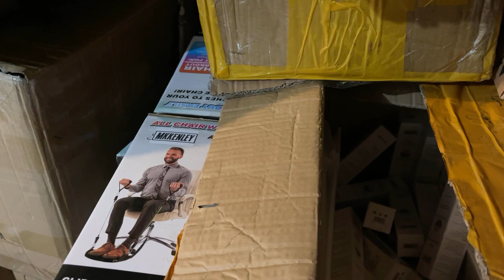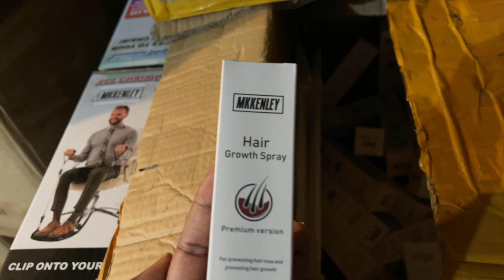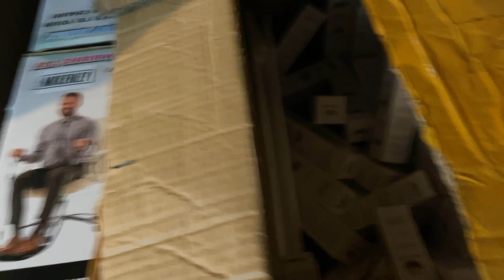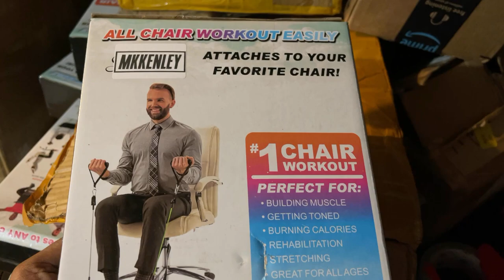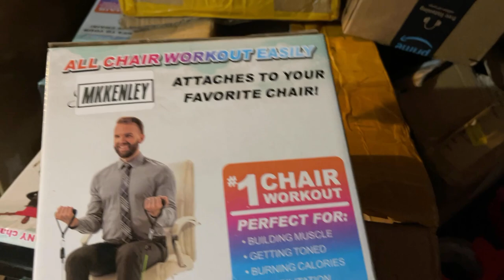Mange pou fête des pères nou pa nan papa bò katedral yo 😂😂